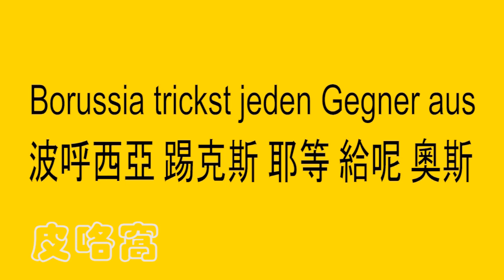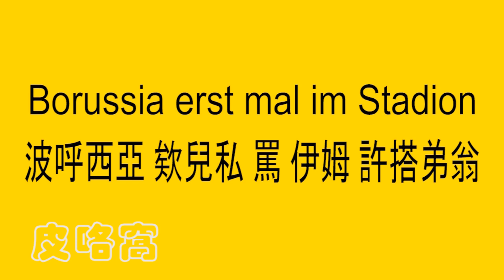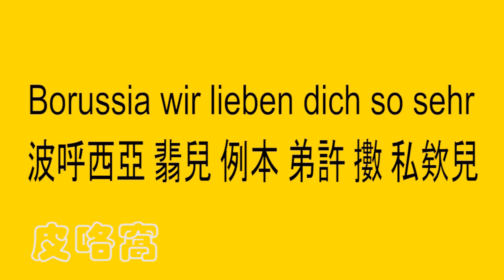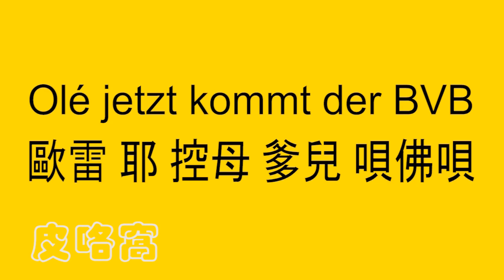Borussia Dortmund - Ole, jetzt kommt der BVB 空耳字幕